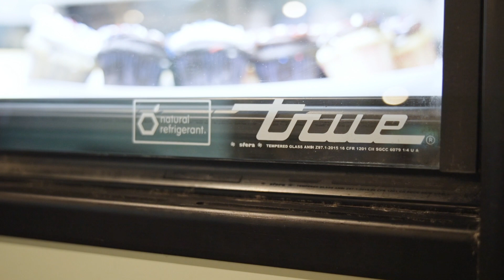True Refrigeration Collaboration - Brownstone Pancake Factory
You can never deny the beauties that True Refrigeration produces! We exclusively use True for their custom design - they are gorgeous and the most functional!